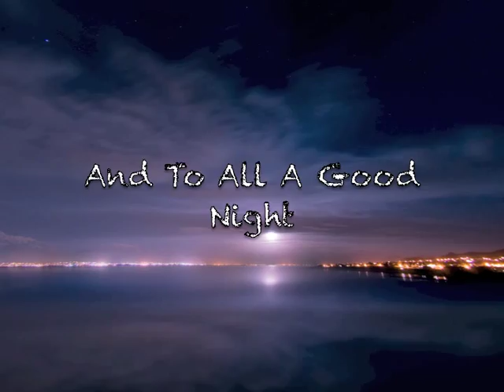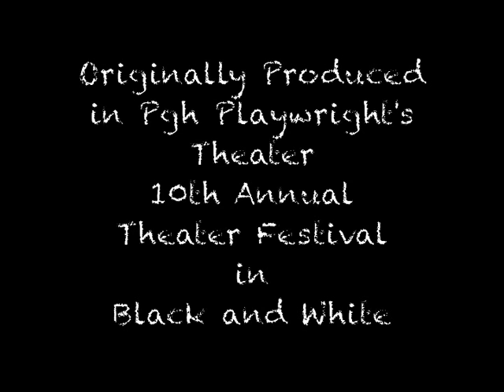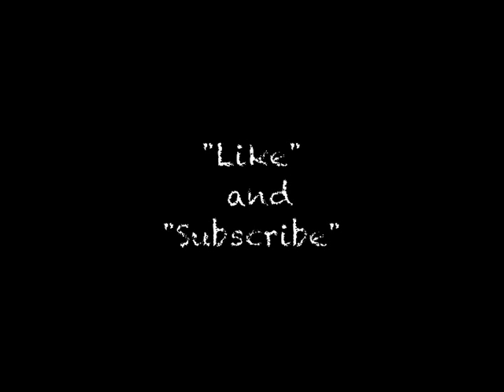Atheist Xmas Story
A young man comes home for Christmas to announce to his family that he's coming out as. AN ATHEIST!